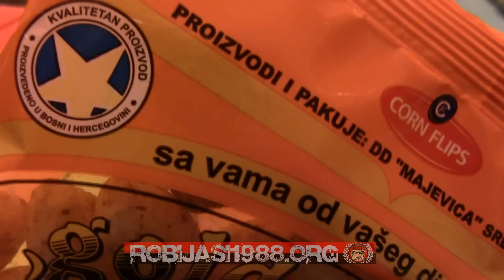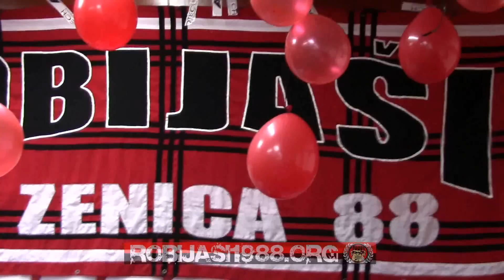Akcija: Obradujmo mališane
Udruženje Robijaši 1988 je uz pomoć svojih prijatelja i ove godine organiziralo podjelu novogodišnjih paketića zeničkim mališanima. Paketiće su dobili članovi udruženja Lotos i Ljubičica te štićenici Centra za socijalnu skrb općine Zenica. Podjela je održana u dvorani za press konferencije na stadionu Bilino Polje u dva termina zbog velikog broja mališana.
Ovom prilikom se još jednom želimo zahvaliti svim tvrtkama i pojedincima koji su nam svojim donacijama pomogli da kompletiramo naš projekat: Robijaši, obradujmo mališane.